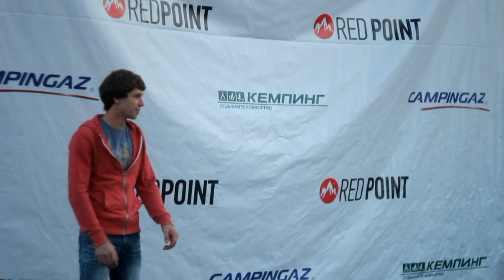Харьков Этап Кубка Украины по скалолазанию 2013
Краткий отчет об открытии стенда и первом этапе Кубка Украины по скалолазанию, Харьков 2013